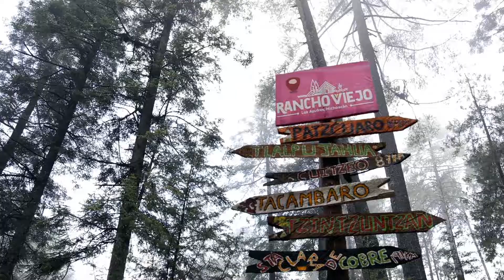Campamento turístico Rancho Viejo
En medio de montañas y bosques michoacanos tenemos una región de aguas termales, famosas por sus propiedades terapéuticas. Rancho Viejo, los Azufres, es un centro eco turístico para disfrutar de la tranquilidad de la naturaleza y de la relajación que brindan estas aguas termales que alcanzan temperaturas de hasta 38ºC. ¡Anímate a vivir esta aventura!